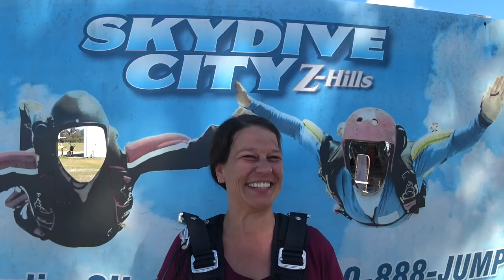Shannon Acord 2 27 2022